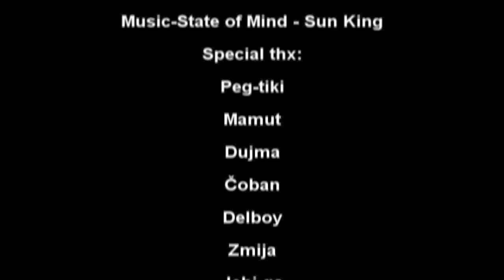TrackMania lol maps by «ò¡ó» Bata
NaughtyAmericaMyDad'sNewGirlfriendDiamondFoxxxinMyFriend'sHotMomJuliaAnninMyFriendsHotMomMaggieGreeninMyFriendsHo MomJaydenJaymesinIHaveAWifeSaraJayiMyfriendshotmomMyfriendsHotMomVeryveryhotmovieclipstepmomseduceherson'sfriendReTubeattheAVNAwardsPhoenixMarieInariVachsandDanaDeArmondspeaktoAllanLakeMyFriendshotmomBeingNaughtyCharleeChaseMyfriendhotmomJaydenJaymessexyofficebossphoenixmarienaugthyofficeMommyGotBoobsEvaNottyNeighborAffairKendraLustLacyChanninginIHaveaWifeNaughtyAmericaHDMyFirstSexTeacherDateMyPorStarChannel4documentaryXXXPornoSexInHotelSecretDiaryofaCalGirls03e03FunnyMomentGorgeouswifestartdancinginherswimwearSometimesit'sjusttoobigVeryhotvideoTwogirlseducingaroadboyinacarBossladyseducingheremployeeinofficeThemosthottestseducinglovemakingvideoclipAmyFisherAprilFloresAsaAkiraAshleyBlueAudreyHollanderBreeOlsonCalliCoxKagneyLinnKarterAlexisTexasEvaAngelinaTaylorHayesCapriAndersonDanaDeArmondDanaVespoliFlowerTuccGaugeGracieGlamJennaHazeJennyHendrixJesseJaneLelaStarDarlaCraneBrandiLoveFrancescaLeCarolynReeseSiennaWestJuelzVenturaJuliaBondjustineJoliKatieMorganKatsuniKaylaniLeLupefuentesMaryCareyMissyMonroeNikkiBenzPrinzzessPriyaRaiRileySteeleSammieRhodesSinnSageStormyDanielsTeraPatrickVickyVetteAdriannaLunaAnikkaAlbriteBelleKnoxBiBiJonesBonnieRottenBrooklynLeeDahliaSkyKellyMadisonMoniqueFuentesJessicaRobbinPiperFawnFayeReaganLilithLustIndiaSummerKristalSummersVannahSterlingDakotaSkyeLezleyZenSaraJayDeauxmaRaquelDevineRayvenessDaniDanielsShayFoxKylieIrelandJadaStevensAngelDarkDesireeDeLucaCherieDeVilleSyrenDeMerFrancescaLeJessieRogersZoeyHollowayJewelsJadeCharleeChaseNikitaVonJamesTanyaTateDianaDollJessicaBangkokMagdaleneSt.MichaelsMellanieMonroePumaSwedeKarenFisherTaylorWaneTaraHolidayKiaraMiaJoslynJamesDianaPrinceJenniferBestNikkiSexxVanillaDeVilleNickiHunterLisaAnnIsisLoveDylanRyderNinaMercedezGeorginaSmithRemyLaCroixKendraLustLeilaniLeeaneLizzTaylerMaddyO'ReillyMiaKhalifaMiaMalkovaNicoleAnistonRemyLaCroixRikkiSixRileyReidShylaJenningsTaylorVixenNinaHartleyGingerLynnAmberLynnAlanaEvansAnnaMalleAlettaOceanIndiaSummerJenaveveJolieAsiaCarreraJanineLindemulderAmberLynnAnnetteSchwarzAnnetteHavenAnettaKeysRebecaLinaresCarmenLuvanaLelaStarBridgetteKerkoveBrittanyAndrewsBrittanyO'ConnellCharmaneStarLaceyDuValleAvaAddamsSophieDeeAngelicaBellaJaydenjamesToriBlackBelladonnaAngelinaValentineJessicaDrakeLilyCarterCélineTranStoyaVeronicaRayneOliviaDelRioTannerMayesStephanieSwiftAshlynnBrookeMariaOzawaLindaLovelaceFrancescaLeLunaStarChristyMackHollyRyderTraciLordsAuroraSnowAmberRayneKimberlyKaneNaomiBanxxMadisonIvyGiaPalomaHaleyCummingsBrandiLoveMemphisMonroeBibiJonesJuliAnnToryLaneJasminSt.ClaireBrookeHavenAndySanDimasJennaPresleyJennaJamesonBobbiStarrTanyaTateBrianaBanksGinaLynnJenniferWhiteBrookeBannerAlexisLoveAmyRiedBobbiStarrJaydenLeeKylieIrelandLisaAnnLoloFerrariMarylinStarMelissaHillMidoriMikaTanMimiMiyagiMissyRayleneRebeccaLordSavannahGoldSerenityShaneTaylorSt.ClaireTerickaDyeVanessBlueRachelStarRachelRoxxxChloeLynnDillionHarperZoeyFoxxKieraWintersStaciSilverstoneLiaLorFayeReaganMelanieJaneWhitneyWestgateHollyTaylorPennyPaxStephanieCaneSheenaShawKristinaRoseSandySweetKieraWintersLittleCapriceNikkiRhodesMelodyJordanSavannahFoxElizabethMarxsAvaSparxxxMaddyO'ReillyJanetMasonStacieStarrJodiWestLilliCaratiEmanuelleCristaldiMillyD'AbbraccioValentineDemyMichelleFerrariRobertaGemmaMarinaHedmanNatashaKissLollipop(pornographicactress)ValentinaNappiBabyPozziMoanaPozziRamba(pornographicactress)VittoriaRisiJessicaRizzoSelenPaolaSenatoreIlonaStallerSaraTommasiVenereBianca